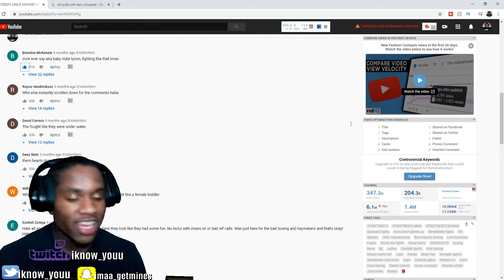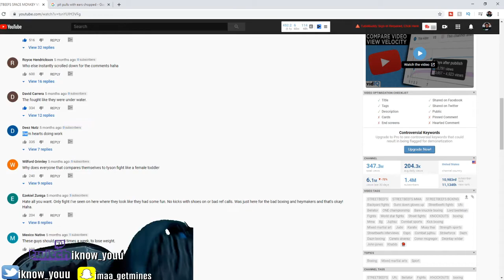Two Teddy Bears Go At It In The RING!!! 😂 (SAD)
Shoutout To Notification GANG!!
                   * ROAD TO 1M !!! *
SOCIAL MEDIAS !!😱